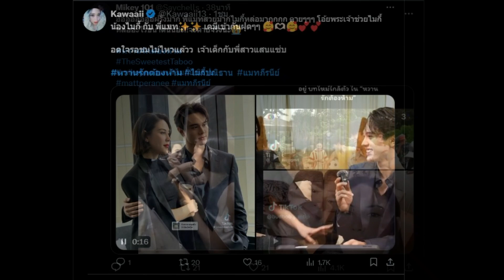แฟนระทึก แมทภีรณีย์ ติดเทรนด์X กลางดึก พอเข้าไปส่องถึงรู้ว่า#ข่าวดาราวันนี้